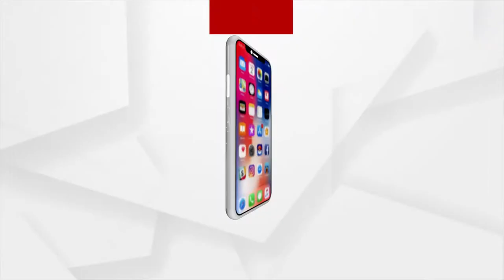ସୀମାନ୍ତରେ ଅବହେଳିତ ୨୫୦ ଆଦିବାସୀ ପରିବାର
ନା ଅଛି ପକ୍କା ସଡ଼କ,ନା ପାନୀୟ ଜଳର ବ୍ୟବସ୍ଥା, ନା ଅଛି ମୋବାଇଲ୍ ନେଟୱର୍କ । କଣ ହେବ ସୀମାନ୍ତରେ ବସବାସ କରୁଥିବା ଲୋକଙ୍କ ଭାଗ୍ୟ ? ମୟୁରଭଞ୍ଜ ଜିଲ୍ଲା ଶୁଳିଆପଦା ବ୍ଲକ ମହାବିଲା ପଞ୍ଚାୟତ ଓଡ଼ିଶା ପଶ୍ଚିମବଙ୍ଗ ସିମାନ୍ତ ଗାଁ ପାଲ ।